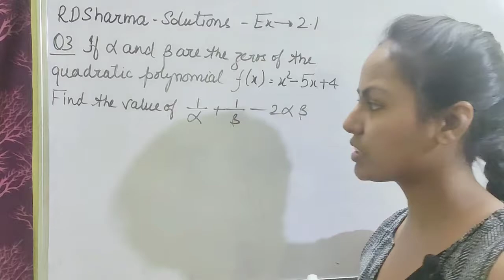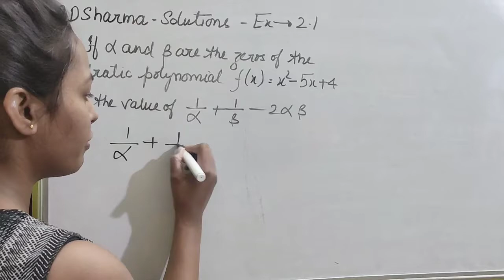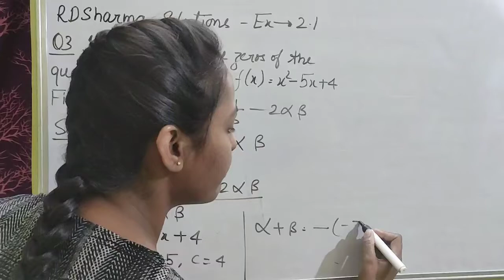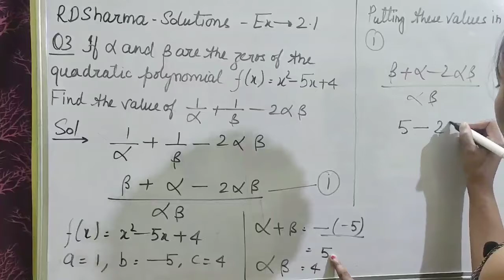RD Sharma Solutions Ex 2.1 Class 10 Q 3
Here comes the best videos series on youTube that provides you the quality education free of cost and focuses on the easiest possible ways of learning !!
Keep Learning and Aim High !!

Aim High Classes
Regards,